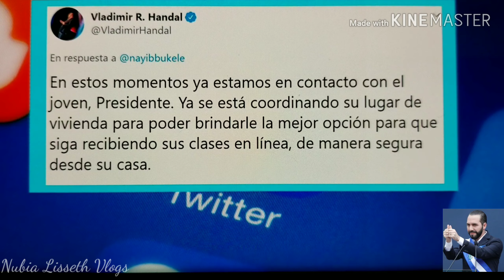NayibBukele El presidente de El Salvador ayuda a un joven para que siga con sus Estudios👨‍💻👨‍🏫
Nubia Lisseth Vlogs// este joven se tenía que subir a un árbol para agarrar señal en su teléfono para poder seguir con sus Estudios gracias al presidente Nayib Bukele eso se acabó el le regalo una computadora completa un teléfono y una table📱🖥💻para que no pierda sus Estudios bendiciones😀